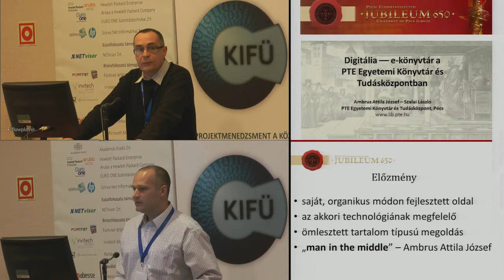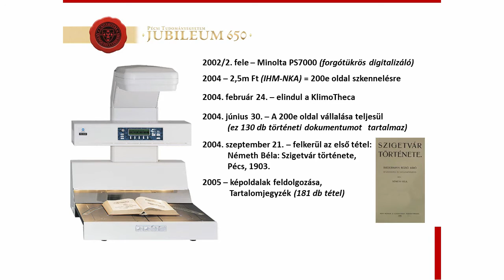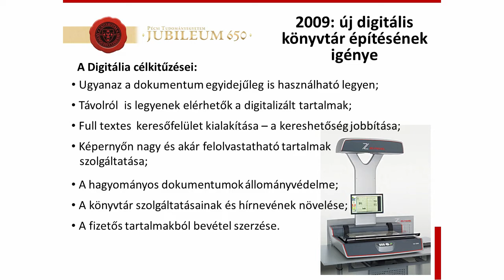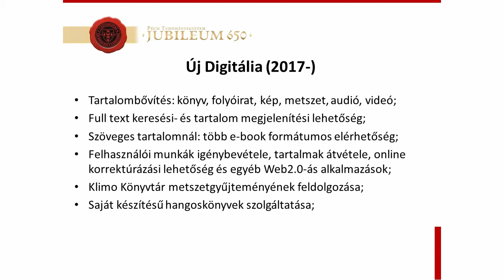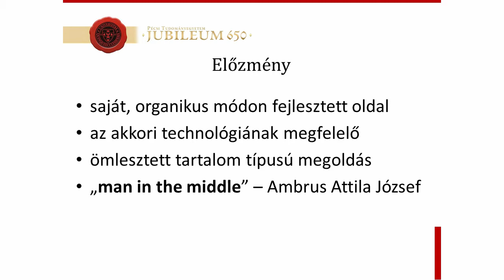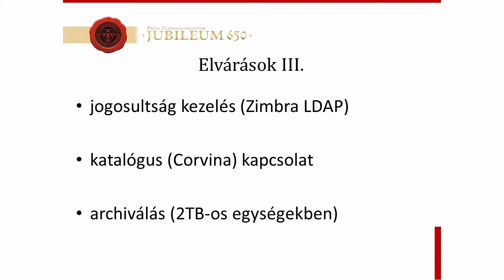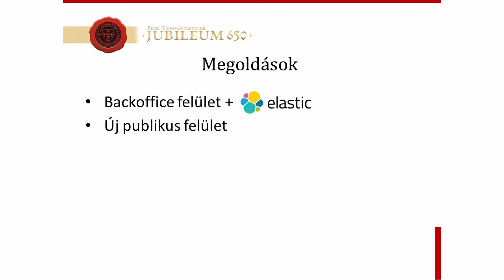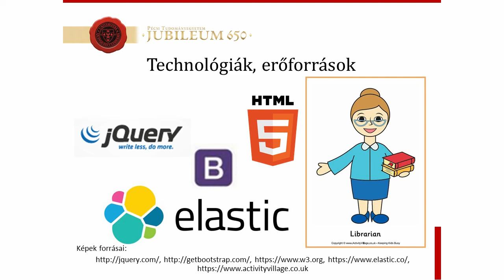Digitália – E-könyvtár a PTE Egyetemi Könyvtár és Tudásközpontban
Title: Digitália – E-library in the University of Pécs University Library and Centre for Learning
Primary Authors/Speakers: Attila József AMBRUS (IT librarian, University of Pécs University Library and Centre for Learning)
Co-authors/Speakers: László SZALAI (IT developer), University of Pécs University Library and Centre for Learning)
Program: NetworkShop 2017
Time of Lecture: 2017/4/20 16:30 - 16:50
Place: University of Szeged

In the first part of the presentation, Attila József Ambrus (IT librarian) presents the history of Digitalia in the library and describes the planning phases leading to implementation. He shows the progress of work related to digitization as well as the technical and personal background. He speaks about the electronic library called Klimo Theca which operates under Wordpress engine and about the planning of the new Digitália which was designed in the spirit of the modern age and starts in 2017 with full text searchability. In the second part of the presentation, László Szalai (IT developer) expounds the tasks and experiences of the transition from old system to new and partially the catches used in the new system. The possibilities of loading digital content, the possible uses of Corvina Opac data and the table of contents generation process will also be presented.

Cím: Digitália – E-könyvtár a PTE Egyetemi Könyvtár és Tudásközpontban
Előadó 1.: Ambrus Attila József (informatikus-könyvtáros, PTE Egyetemi Könyvtár és Tudásközpont)
Előadó 2.: Szalai László (fejlesztő-informatikus, PTE Egyetemi Könyvtár és Tudásközpont)
Program: NetworkShop 2017
Időpont:  2017. április 20. 16:30 - 16:50
Helyszín: University of Szegedi Tudományegyetem, József Attila Tanulmányi és Információs Központ

Az előadás első részében Ambrus Attila József (informatikus-könyvtáros) bemutatta a Digitália történeti előzményeit a könyvtárban, valamint ismertette a megvalósításhoz vezető tervezési fázisokat. Bemutatta a digitalizálással kapcsolatos munkavégzés menetét, technikai és személyi hátterét. Szót ejtett a Klimo Theca nevű és a Wordpress-motor alatt működtetett elektronikus könyvtárról, valamint a modern kor szellemében megtervezett, 2017-ben elindított full text-es kereshetőséggel ellátott új Digitália megtervezéséről is beszélt. Az előadás második részében Szalai László (fejlesztő-informatikus) a régi rendszerről az újra történő átállás feladatairól, tapasztalatairól és részben az új rendszerben alkalmazott fogásokról tartott ismertetőt. Bemutatásra kerültek a digitális tartalmak betöltésének lehetőségei, a Corvina Opac adatok felhasználási lehetőségei, valamint a tartalomjegyzék generálásának menete.

▂▃▄▅▆▇█▓▒░LINKEK░▒▓█▇▆▅▄▃▂